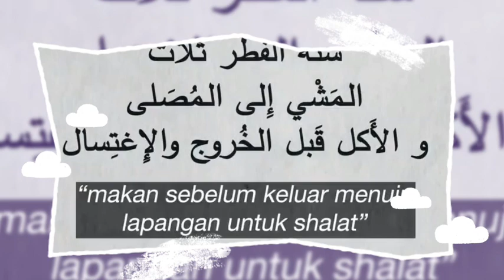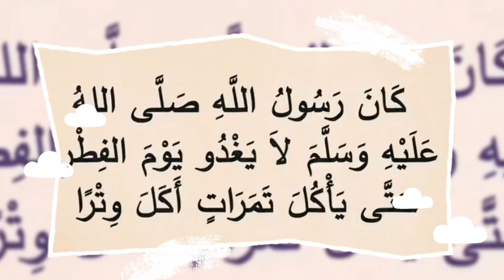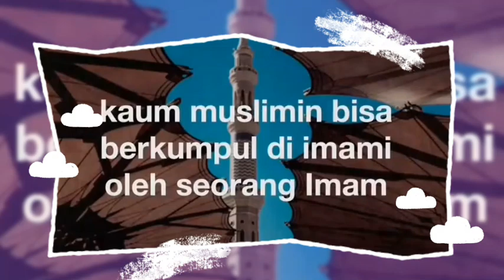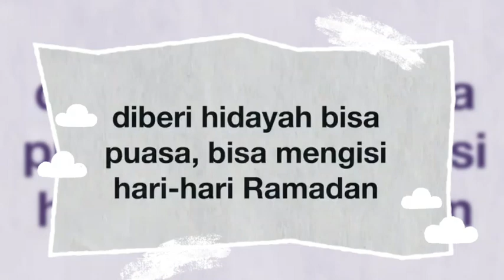Sunnah sunnah yang dikerjakan ketika i'dul fhitri,Ustadz Firanda andirja